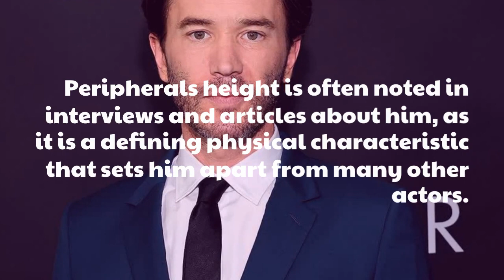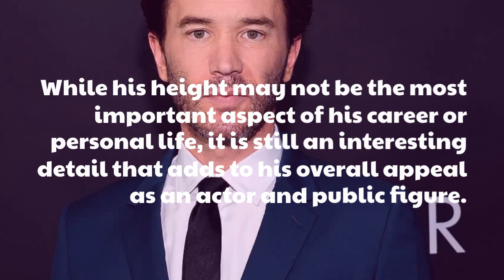Tom Pelphrey Height - See New Updates Here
Tom Pelphrey is an American actor known for his dynamic performances in film, television, and theater. He has received critical acclaim for his roles in popular shows such as Ozark, Iron Fist, and Banshee, and has been recognized with multiple awards and nominations for his work. In this video, we will be discussing Tom Pelphrey's height and providing you with the latest updates on his measurements. From his early days as a stage actor to his current success on the small screen, we will explore how Tom's height has influenced his career and how he continues to captivate audiences with his talent and charisma. So join us as we delve into the world of Tom Pelphrey and discover the latest updates on his height.